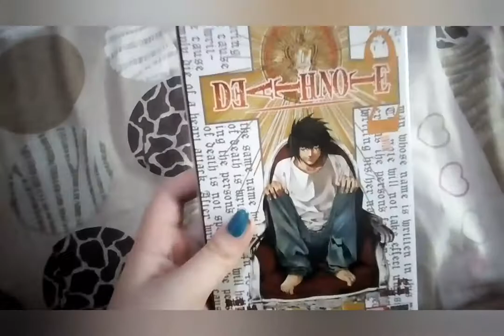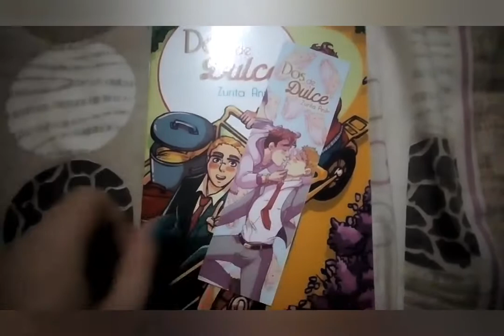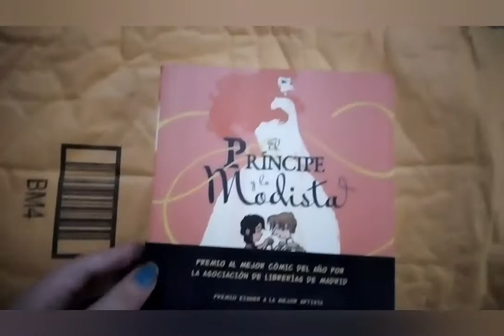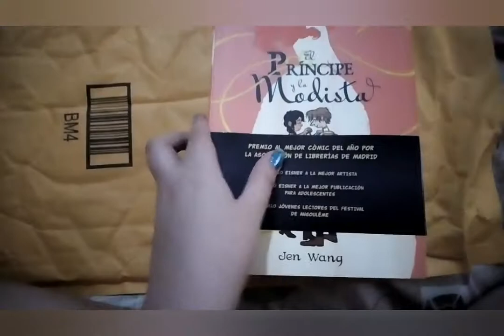Haul de mangas | Dako Soyo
no sé ustedes, pero en qué yo entre en pánico por cuarentena, me empezé a comprar más mangas y unos cuantos libros 😂😂😂